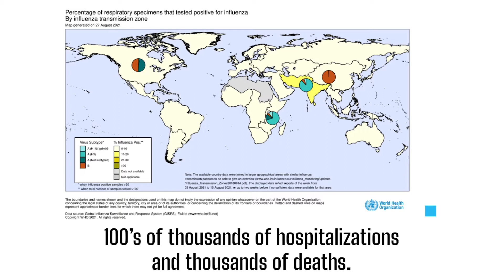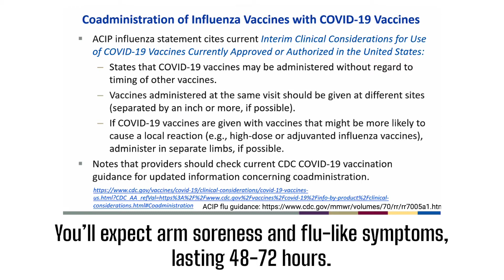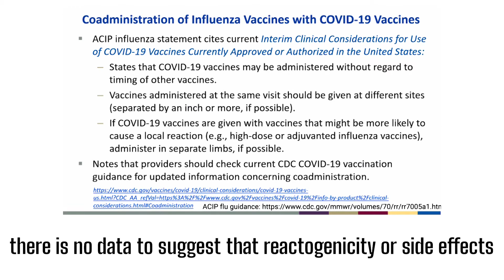COVID-19 Vaccine Provider Update: Flu & COVID Vaccine Administration (9/8/21)